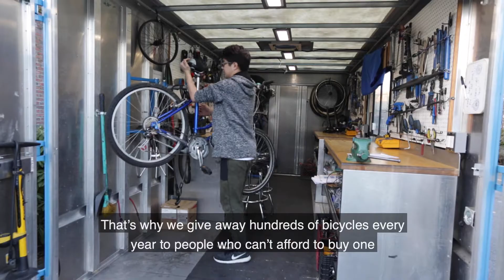Bike Works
Bike Works promotes the bicycle as a vehicle for change to empower youth and build resilient communities. Since 1996 we’ve worked to educate and empower youth, and make bicycling accessible and affordable to the Seattle community.